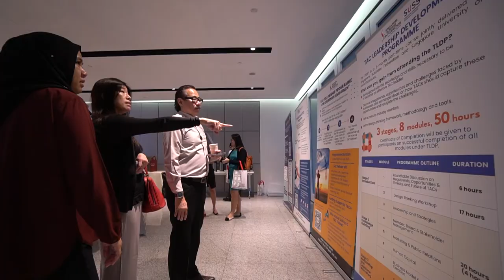OneTAC SG Networking Event Highlights Video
A new OneTAC SG platform was on 7 September to help bring together the Trade Associations and Chambers (TACs) community in Singapore and enhance capabilities within TACs. OneTAC SG was officially launched by Ms Low Yen Ling, Minister of State for Trade and Industry at a TAC networking event organised by SBF.  Catch the video highlights from the launch event here!